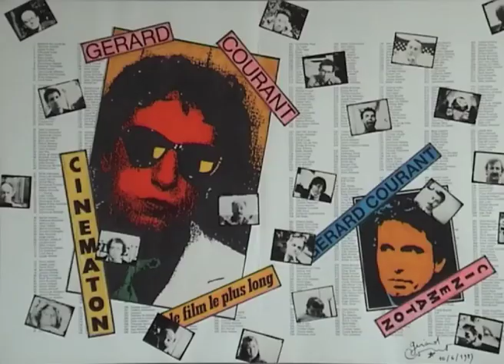Willem (1989) by Gérard Courant - Cinématon #1128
Le portrait de Willem réalisé par Gérard Courant le 21 novembre 1989 à Paris (France) (silencieux).
Willem's portrait by Gérard Courant (1989 - silent).